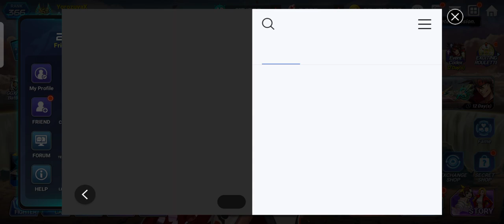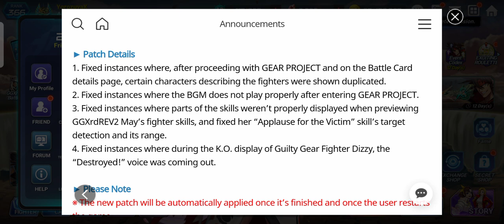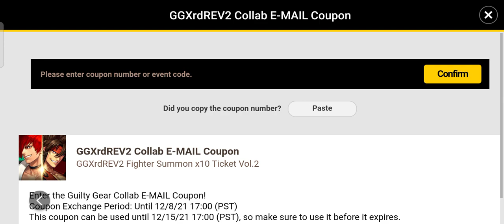Get FREE EMAIL COUPON CODE, some bad LUCK and some TIPS -King Of Fighters All-Stars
Codes👇👇👇
91HYNBLLJCCG
IBLS2WD5LVDV
QQY2RNII138P